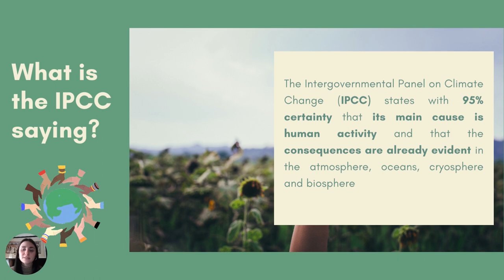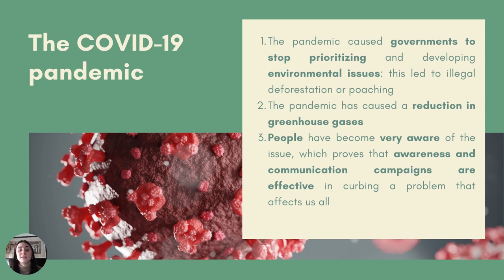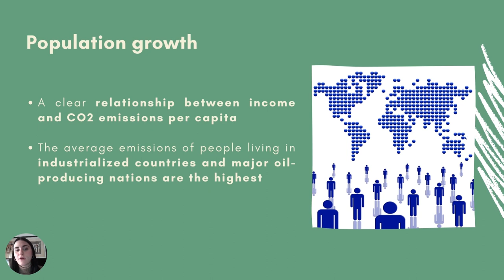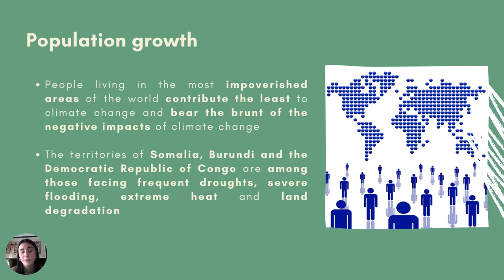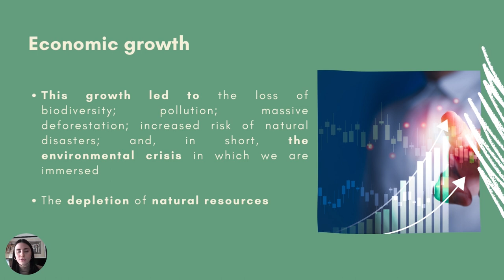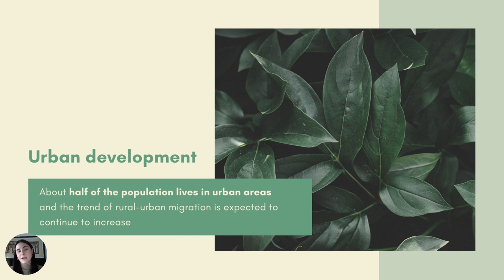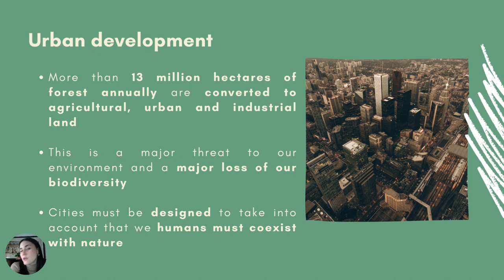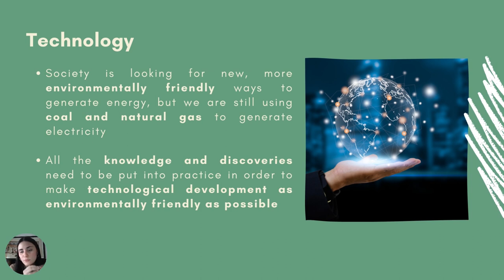Summary video: Human Impact on the Environment | DEC